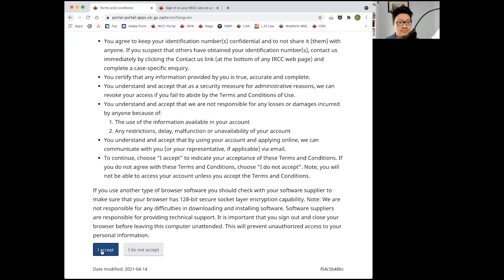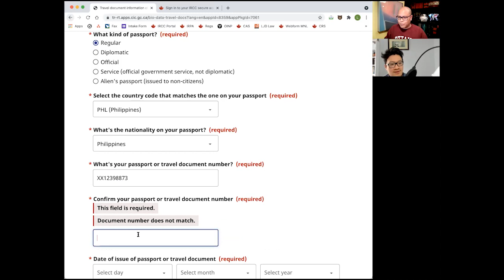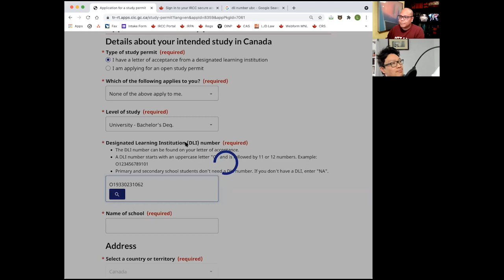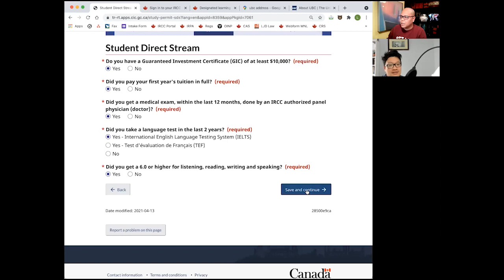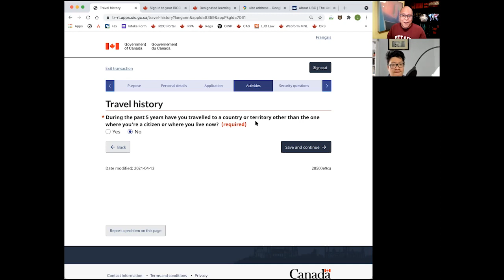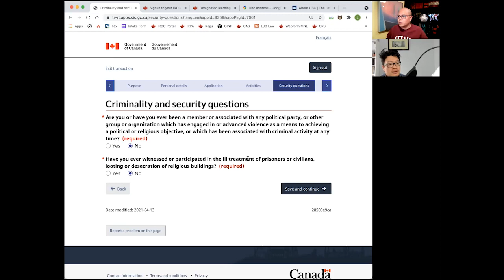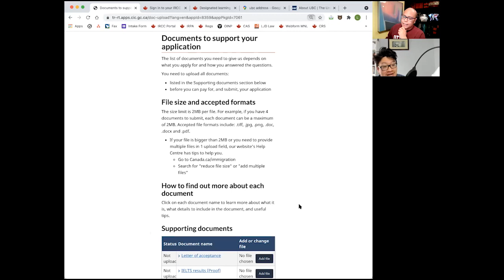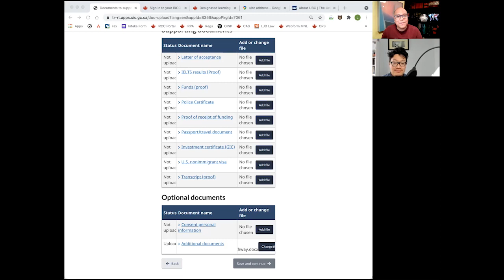ImmLight Episode 8: Unboxing IRCC's New Portal for TRVs and Study Permits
In this episode, Lou and Will 'unbox' the new Temporary Resident Visa and Study Permit portal, finding potential issues where applicants can make innocent mistakes, pain points, etc. They highlight the bigger implications of the government's move to a new portal system. What does this all mean in the age of machine-learning, and what does it all mean from a client-experience perspective. Lastly, they provide their top pros and cons for the new system.